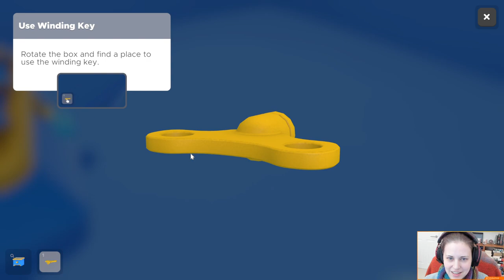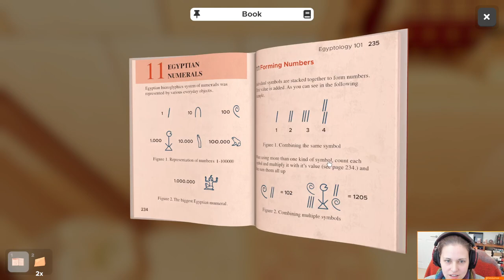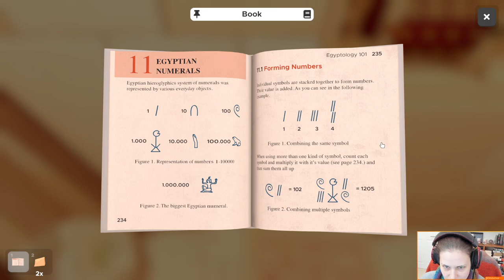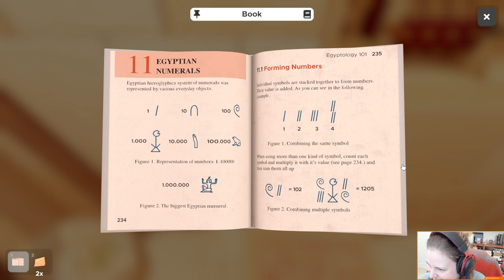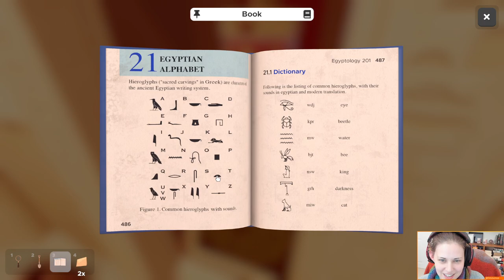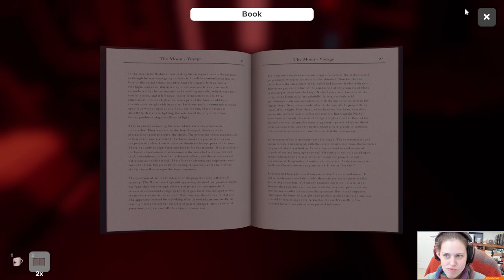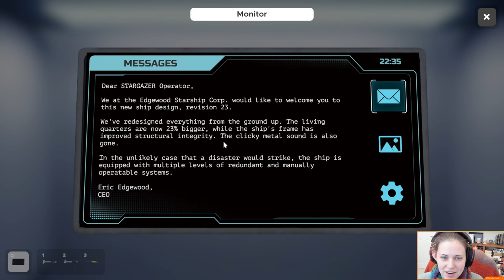[Dexbonus] Radical Dungeon Sweeper : Escape Simulator w/ Bree (Nov 18, 2021)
Dodger plays Radical Dungeon Sweeper